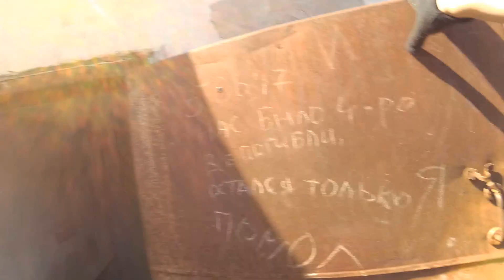Заброшенный ДОЛ Ленинградец | оз. Нахимовское /Сталк/Ленинградская область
Заброшенный ДОЛ Ленинградец располагается на берегу озера Нахимовское. Ближайший населенный пункт: поселок Цвелодубово. Условно поделено на 3 части: коттеджи на берегу, действующая база отдыха, заброшенная часть